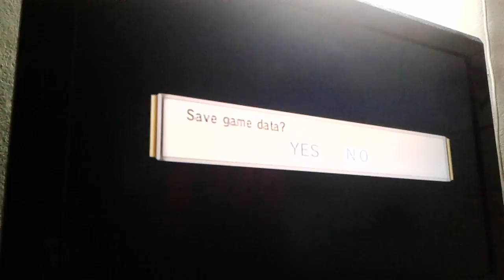Samurai Warrior2 Nagamasa Story pt12